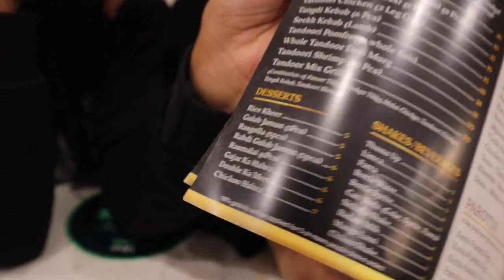FOREIGNERS EATING ONLY INDIAN FOOD FOR 24 HOURS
Foreigners  Try Indian Food First time | Indian food Crazy Reactions

Funny Video
Funny Clips

Video Credit - Carlisa And Sam